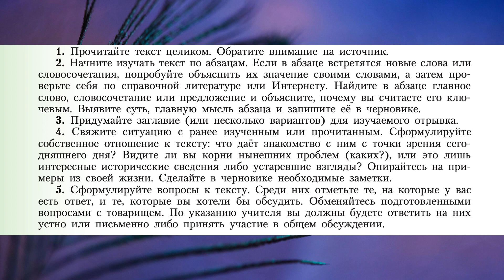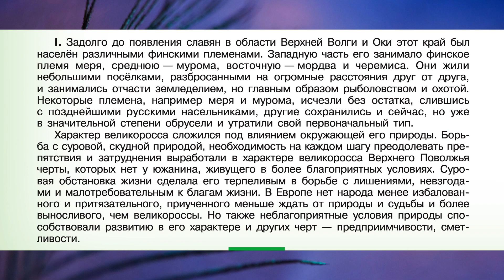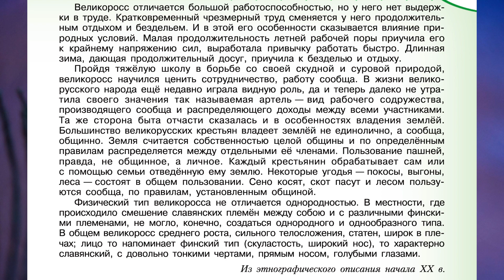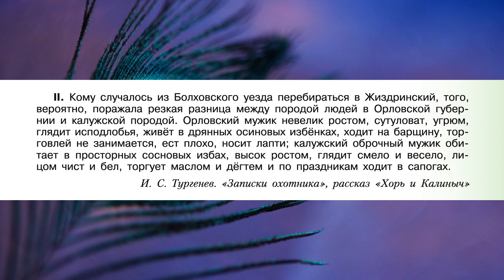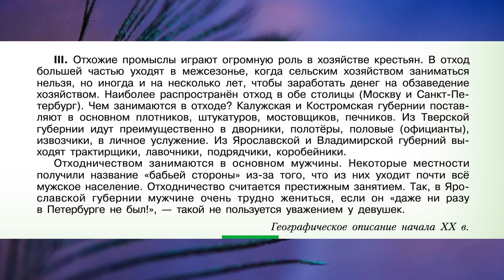§25 "Учимся с "Полярной звездой"(4), География 9 класс, Полярная звезда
00:00 - Начало
00:12 - Работаем с текстом